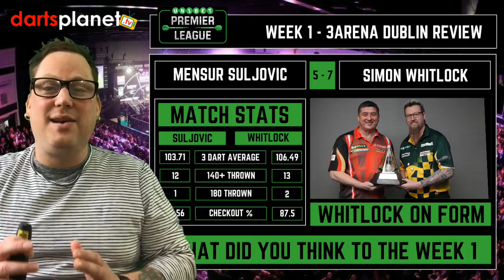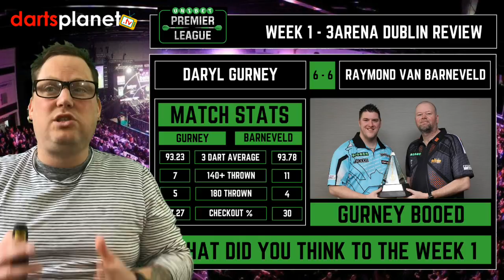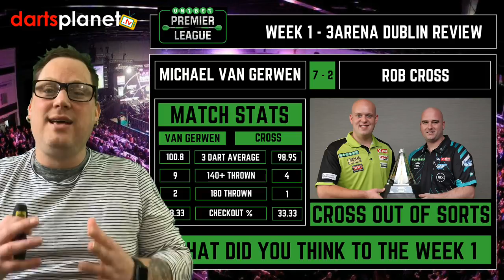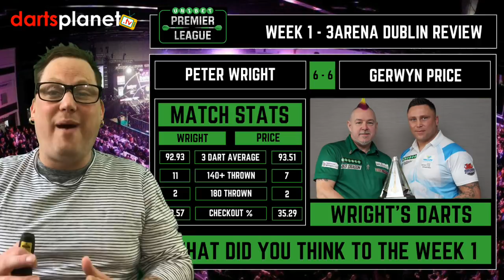NIGHT 1 REVIEW PREMIER LEAGUE DARTS FROM 3ARENA DUBLIN | UNIBET PREMIER LEAGUE DARTS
This video is a review of Night 1 from the Unibet Premier League Darts from the 3arean Dublin.

What a night of darts it was with lots of talking points.

- Whitlocks High Average
- Andersons Back
- Wright's Darts

Mensur Suljovic 5 - 7 Simon Whitlock
Gary Anderson 5 - 7 Michael Smith
Daryl Gurney 6 - 6 Raymond van Barneveld
Michael van Gerwen 7 - 2 Rob Cross
Peter Wright 6 - 6 Gerwyn Price